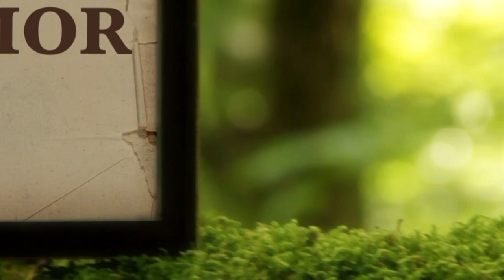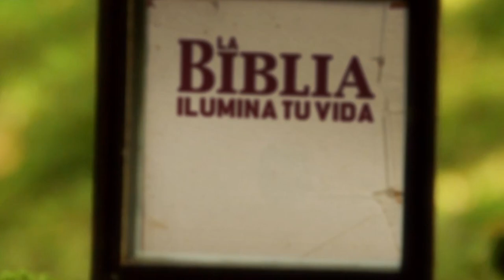La Biblia Ilumina Tu Vida- Sábado 17 de Diciembre del 2022